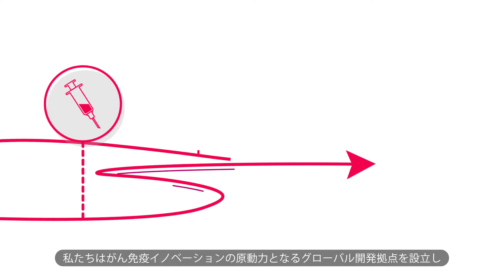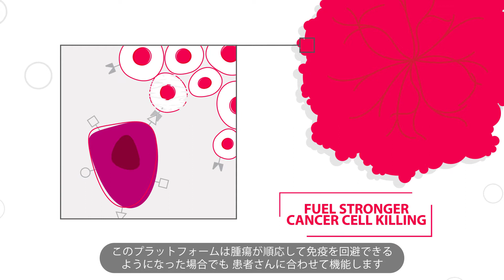免疫システムの再活性化でがんの治癒を目指す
アステラスが、がん領域における幅広い専門知識、経験、独自の技術を活かし、革新的な治療法をより多くの患者さんにお届けするための戦略についてご紹介します。